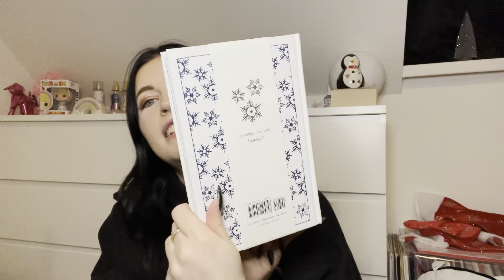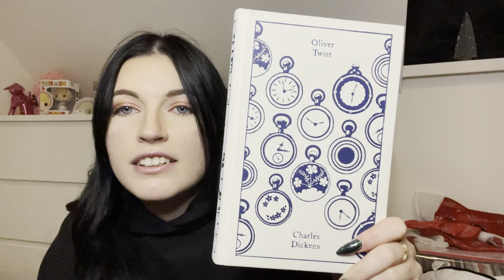What I got for Christmas | 2021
Enjoy the rest of your day and remember to always be you!!
Love ya lots xoxoxo